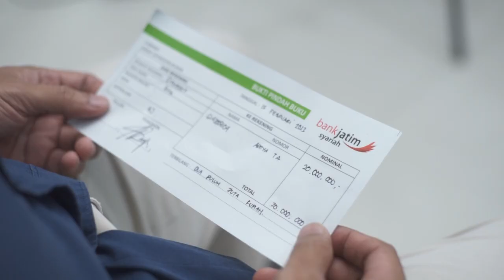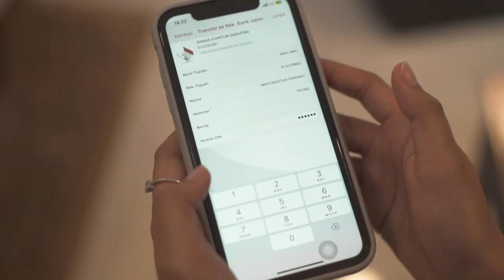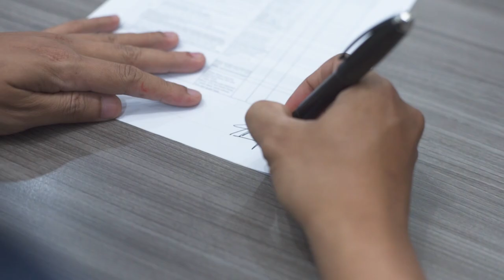Bank Jatim Syariah Malang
Masa depan cerah dimulai dari sebuah golongan untuk memberi yang terbaik. Maka dari itu, bankjatim Syariah Malang hadir untuk terus berkontribusi meningkatkan perekonomian daerah dan memajukan kesejahteraan umum dengan satu komitmen untuk menjadi bank pilihan utama anda.
Kami percaya akan pertumbuhan yang nyata bagi pertumbuhan Indonesia.

Kantor Pusat
Jalan Basuki Rachmat No 98 – 104 Surabaya, 60271